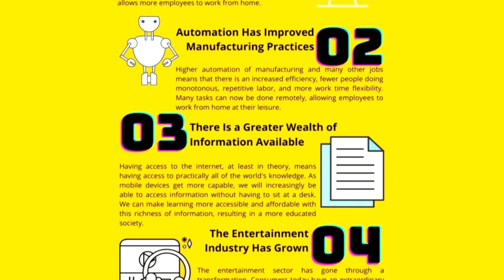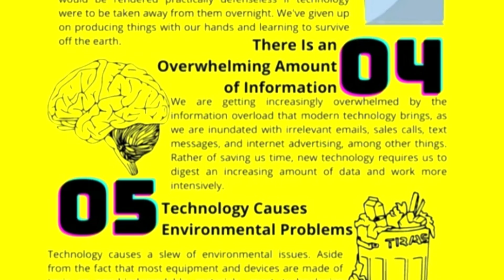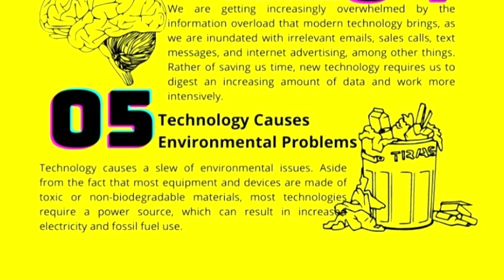STS Final Output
Science, Technology, Society - Group 1